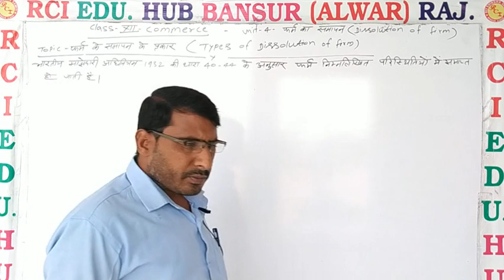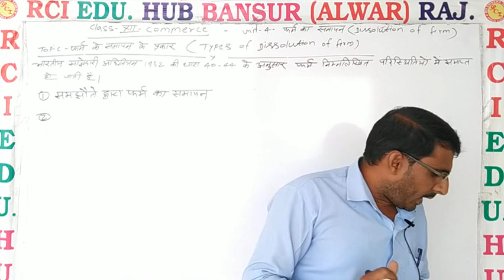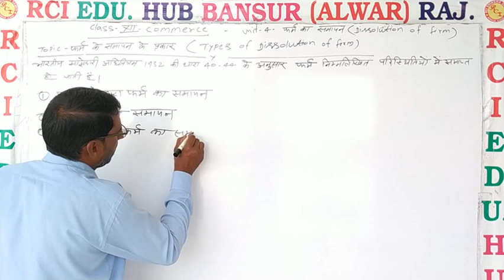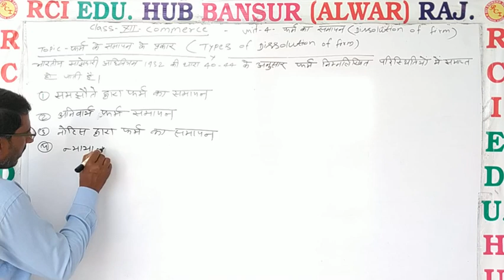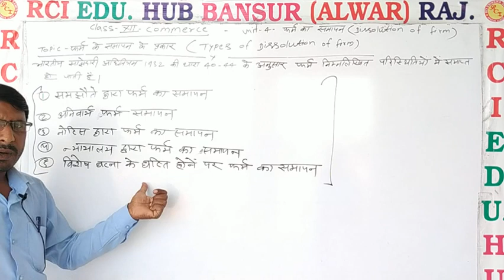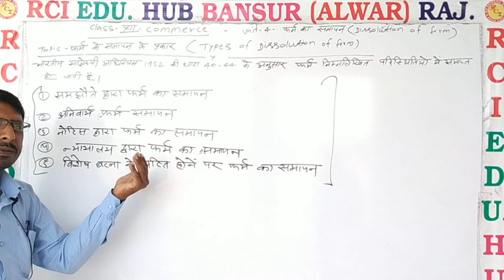फर्म के समापन के प्रकार प्रथम by Manoj sir